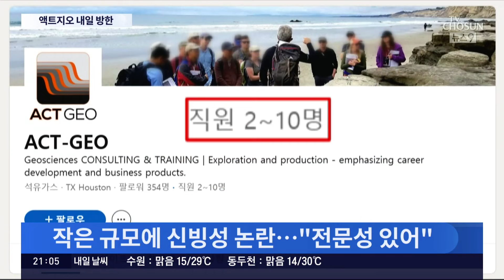'美 분석업체' 액트지오 5일 방한…'신뢰도 의심' 해소할까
이번 석유 · 가스전 발견을 두고 기대가 커지는 한편, 믿을 수 있느냐는 의구심도 적지 않습니다. 특히 이번 탐사에서 심층분석을 맡았던 미국 액트지오 사가 규모가 적고, 회사가 외형적으로 열악해보인다는 지적이 많아서입니다. 이런 논란을 의식해서인지 내일 액트지오사 측이 우리나라를 찾아 탐사결과를 직접 소개할 것으로 알려졌습니다.

유혜림 기자입니다.